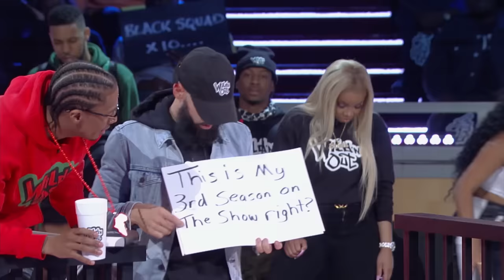Wild ‘N In w/ Your Faves: Season 13 SUPER COMPILATION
Here are Season 13’s most iconic moments all in one convenient place. Grab a snack, settle in, and get ready to laugh.